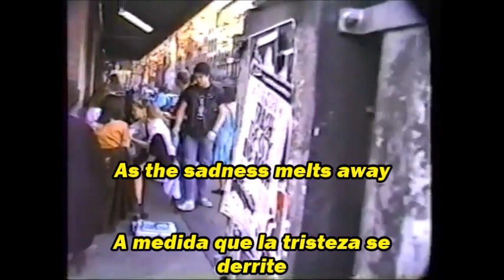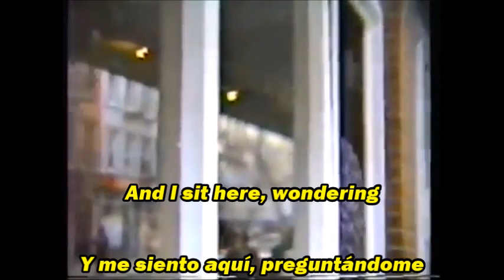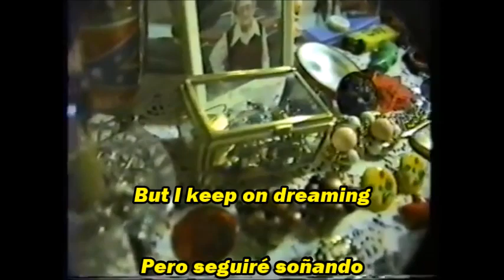MAX GARDENER - Lessons of a Daydream (Subtítulos en Español/Lyrics)